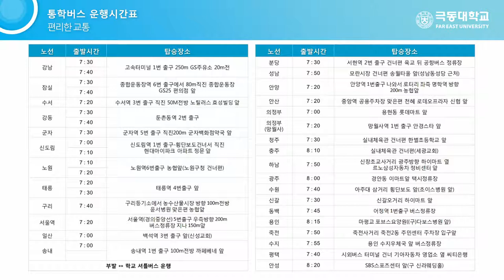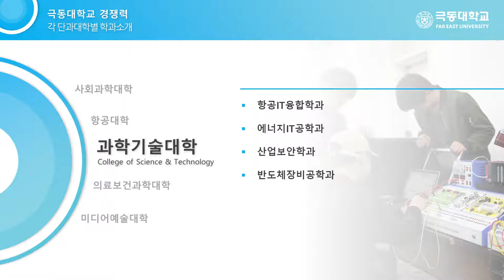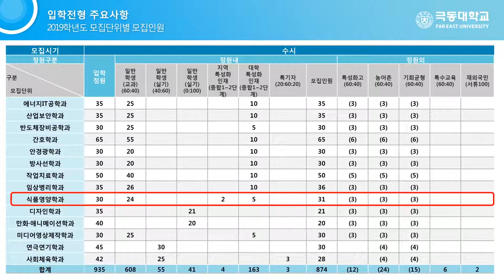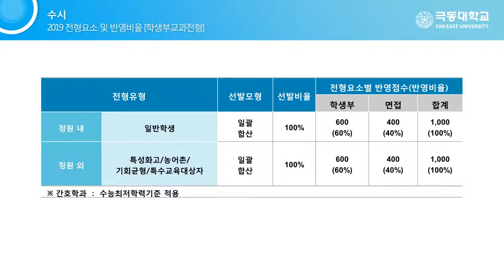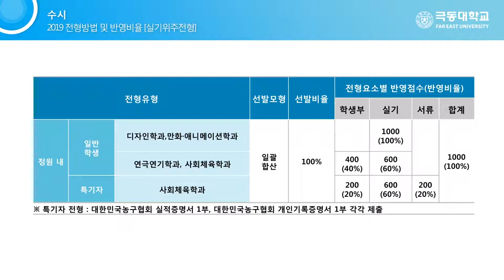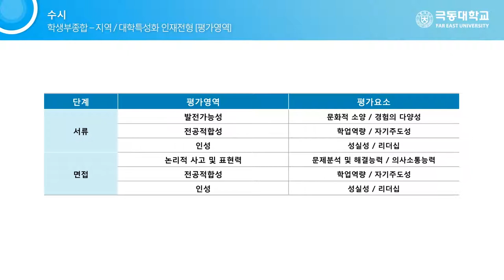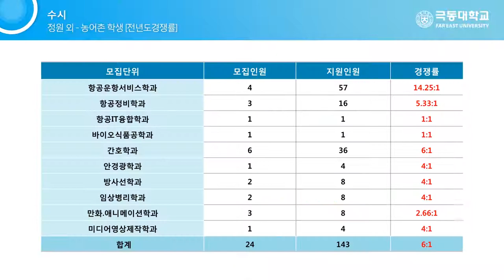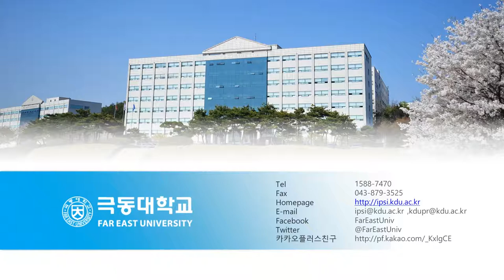[하이틴TV] 극동대학교 - 2019학년도 수시 모집전형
학생과 세상에 가치를 더해주는 강소대학, 극동대학교
극동대학교의 2019학년도 수시 모집전형입니다.